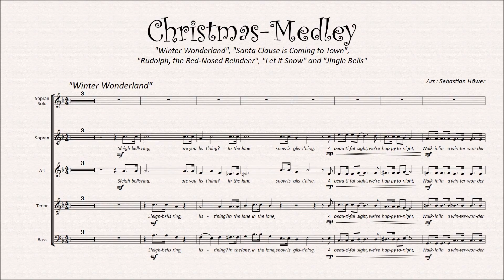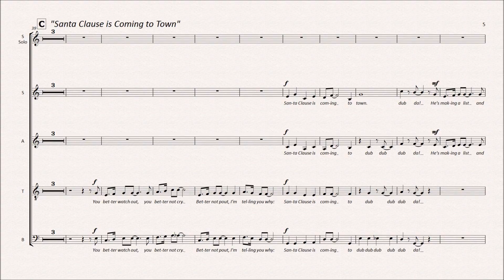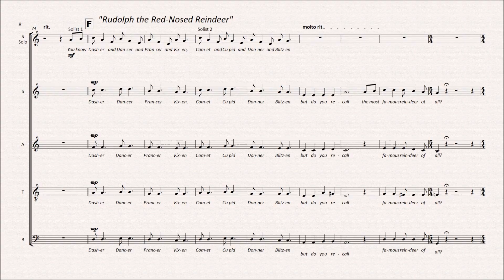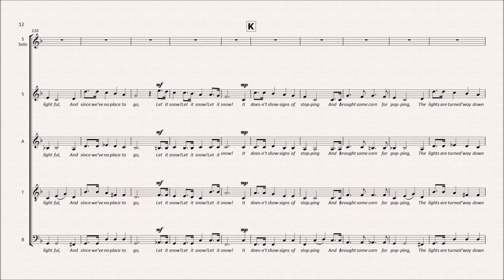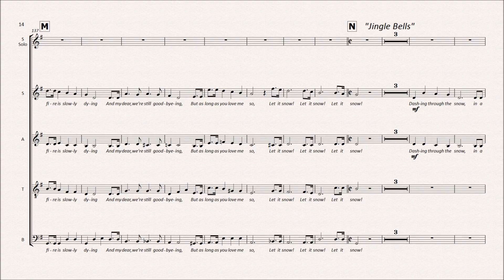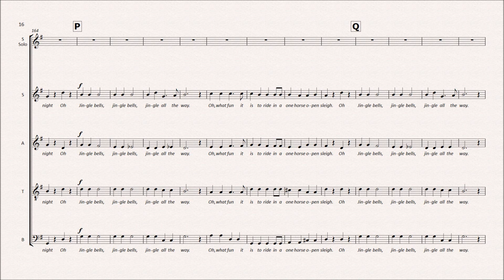Christmas-Medley - Choir - Sing along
Winter Wonderland
Santa Clause Is Coming To Town
Jingle Bells